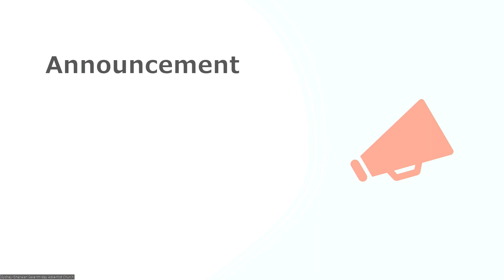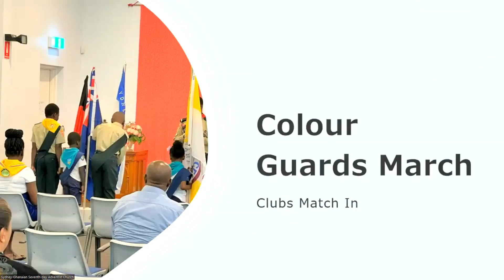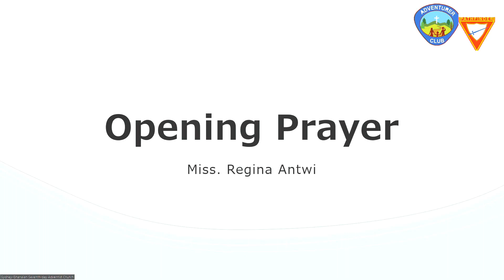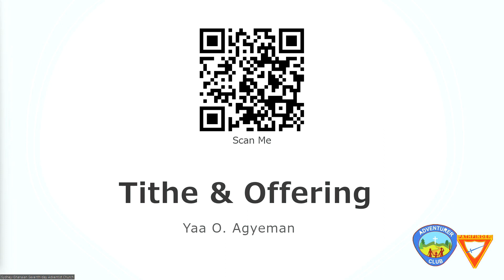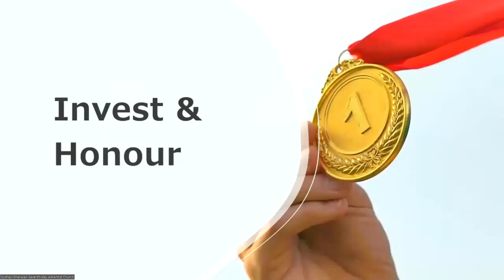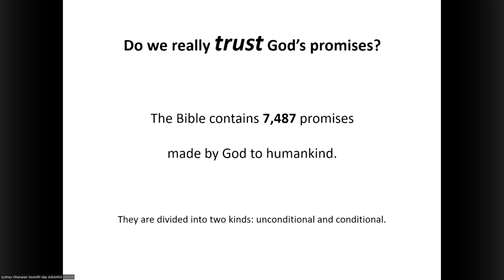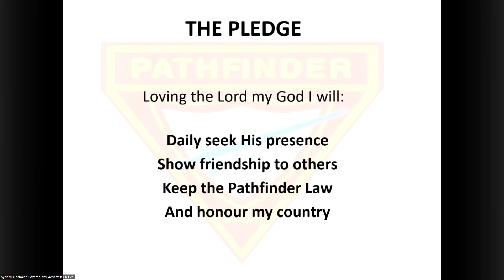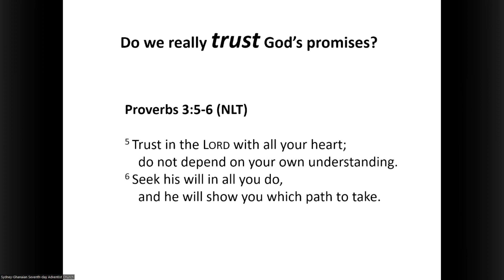Sabbath Worship 9/12